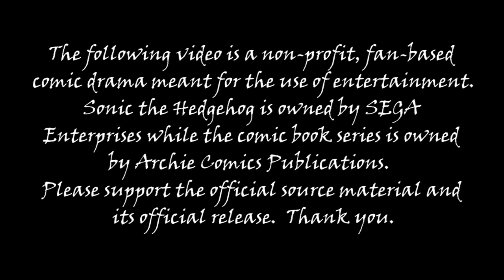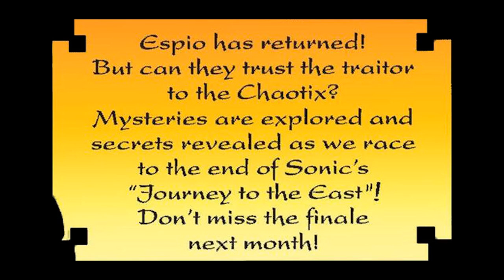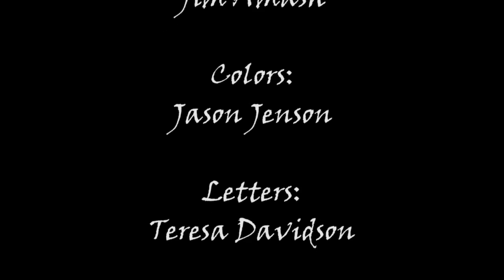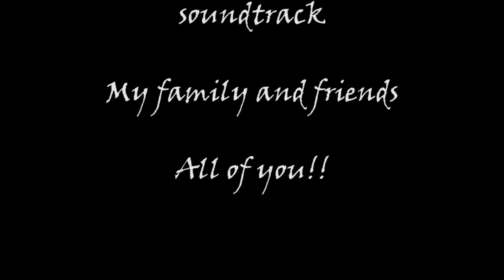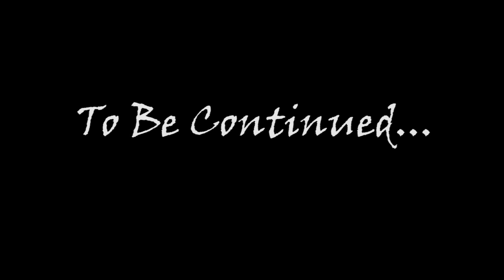Sonic Universe #15 Comic Drama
I'm EXTREMELY sorry for the delay on this video.  I ended up having to do some last-minute recasting and then put it to the side so I could concentrate on my finals for college.  But, the comic drama is here now, so I hope you all enjoy it!  ^^

I've been wanting to dub this chunk from the Iron Dominion saga for a LONG time because it's one of my personal favorites.  Plus, I wanted to use it as a means of recognition for my friend, mmichael154, who's planning on dubbing the ENTIRE Iron Dominion saga.  So far, he's done issues 200-202, so I recommend you all check it out and give him the support because he deserves it.  :)

Special thank you to the voice cast and crew for helping me out with this!  I feel like this is my most improved one to date and I'm certain it'll only get better from here.  :D  Any feedback you might have for this is most appreciated and will strive me to move forward with issue #16 next month.  Thank you!  ^^

JordantheCat11 (ME!!) as Sally Acorn and Conquering Storm

Extras:
Kovabomb
JordantheCat11 (ME!!)
DarkCloud1267

Soundtrack Helper:
mmichael154